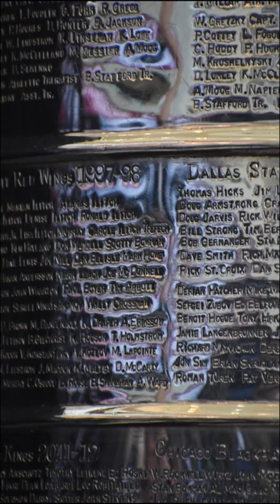Did you know the Stanley Cup had these errors?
The Stanley Cup is widely considered to be one of the greatest trophies in sports. It was created in 1893 and since then has been through a lot.

Here are some the imperfections, spelling errors and corrections on the cup.

9NEWS (KUSA) is located in Denver, Colorado.